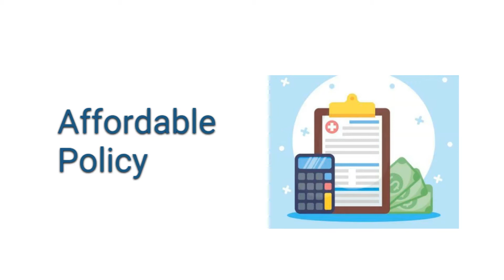Affordable Auto Insurance | Cheap Car Insurance !amazing!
If you are interested to discover more about affordable auto insurance you need

The video is presenting affordable auto insurance   but also try to cover the following subject:
-buying car insurance
-save on insurance

So you would like to find out more about affordable auto insurance, I did too and here is the outcome.
Affordable auto insurance interested me so I did some research study and created this YouTube video .

Now that you have actually viewed my YouTube video about affordable auto insurance has it assisted?

Please share on the YouTube video to assist other people looking for cheap car insurance or buying car insurance :)